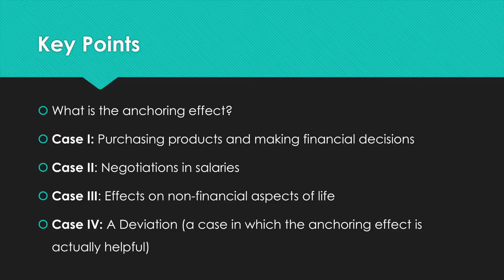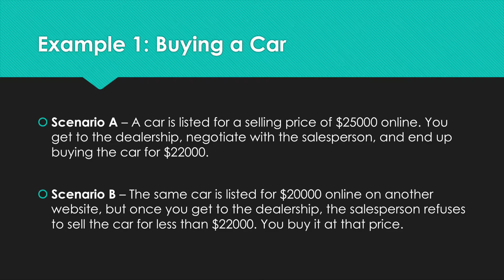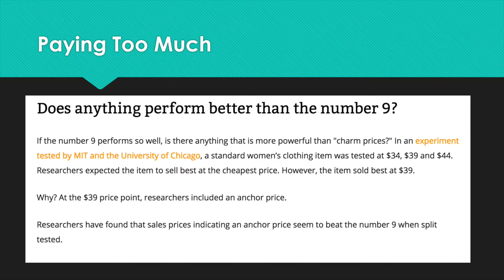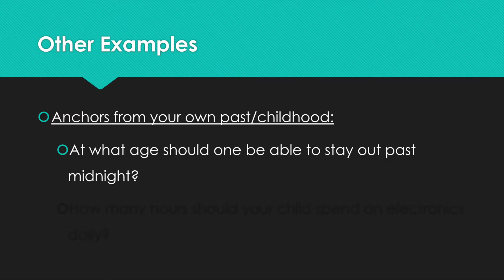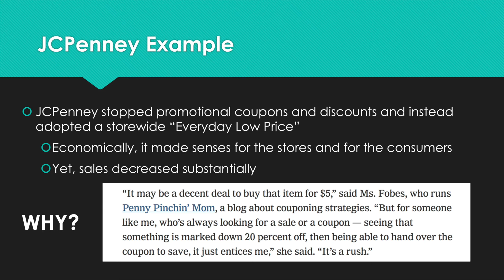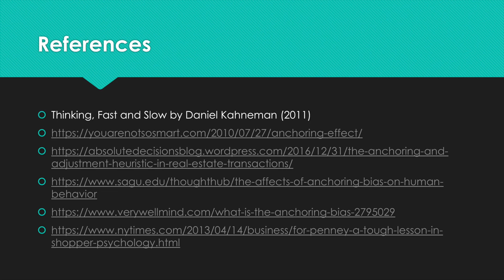The Anchoring Effects and Its Repercussions in Society Riya Gandhi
This video is centered around the anchoring effect. It defines the phenomena with many examples of it in actual, real-life situations. For one, it shows the financial repercussions that can result when the anchoring effect is present in doing things like, say, purchasing a car or buying a house. Next, it discusses how the anchoring effect can play a role in negotiating salaries and what person has the advantage between a boss and an employee, depending on who anchors. Thirdly, the video reviews non-financially related aspects of life that are affected by anchoring and where those anchors come from. Finally, the video explains one case in which the anchoring effect is actually necessary to maintain a business and to drive customers to shop.

References -

Book:
Thinking, Fast and Slow by Daniel Kahneman (2011) - Chapter 11

Websites:
The Anchoring Effect by David McRaney (used in defining “Anchoring Effect”)

The anchoring and adjustment heuristic in real estate transactions by Absolute Decisions Blog (used in the “Buying A Car” example):

The Effects of Anchoring Bias on Human Behavior by Ryan McElhany (used in the “Paying Too Much” and “Restaurant Waiting Time” examples):

How Anchoring Bias Affects Decision Making by By Kendra Cherry (used in the “Salary Negotiations” example):

Sometimes, We Want Prices to Fool Us by Stephanie Clifford and Catherine Rampell (used when talking about JCPenney):